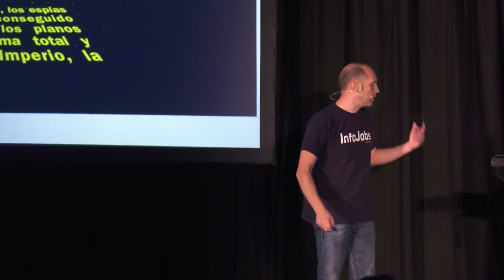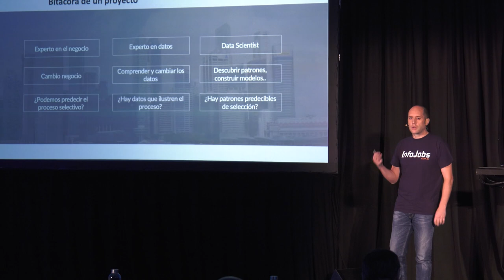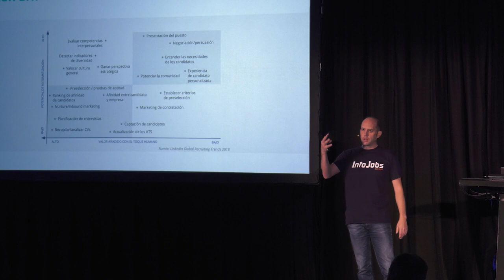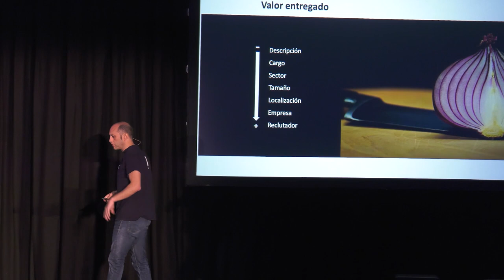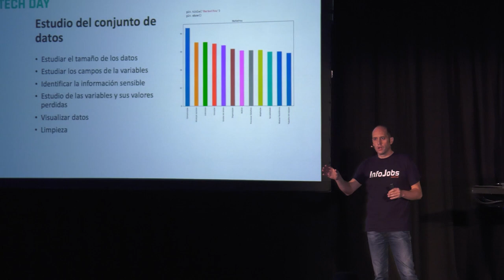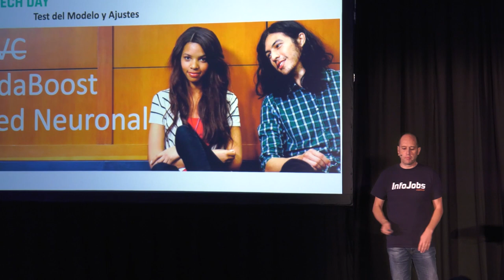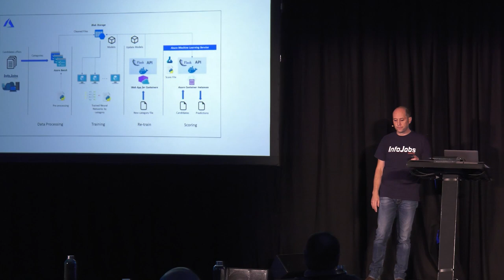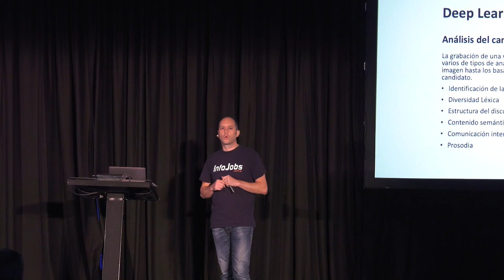IA Score en Infojobs | Singularity Tech Day 2019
La idea de iniciar un primer proyecto de IA puede ser considerada a priori como una meta imposible, pero el grado de madurez actual de las tecnologías y los equipos permiten iniciarse sin mucha dificultad en un mundo que parece muy complejo. La experiencia de InfoJobs, dejando de banda los detalles mas técnicos, ilustra un caso de éxito tanto en el plano estratégico como de producto.